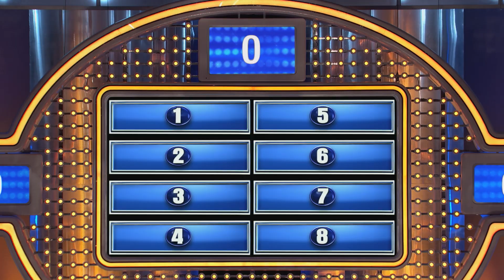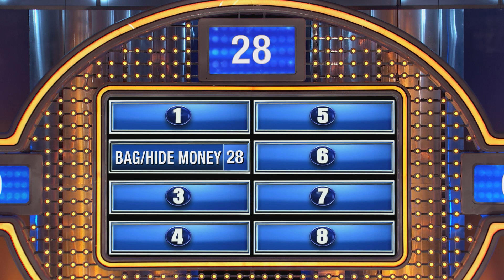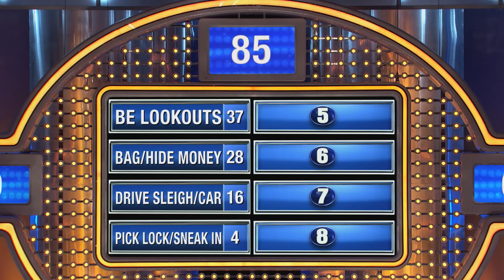Santa's ROBBING BANKS!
If Santa started robbing banks, name something he might tell his elves to do...